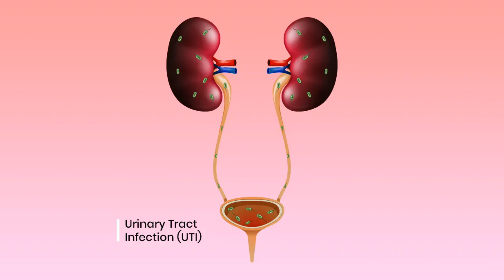Best Homeopathy for bed wetting at night |बच्चो में रात को बिस्तर गीला करने का होम्योपैथिक इलाज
नमस्कार दोस्तों, इस वीडियो में हम बात करने वाले है:
1) What is the use of Medorrhinum 200?
2) What is at 200 homeopathic medicine used for?
3) What is the best medicine for bed wetting?
4) What is the fastest way to cure bedwetting?
5) Bed Wetting Homeopathic medicine in Hindi
6) Bedwetting remedies for adults
7) Bed Wetting Drops Uses in Hindi
8) Nocturnal enuresis homeopathic cases

For a detailed online consultation, you may contact our clinic number: 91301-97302 by paying a consultation fee of Rs.300/-
ऑनलाइन परामर्श के लिए, आप हमारे क्लिनिक नंबर: 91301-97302 पर रु 300/- का परामर्श शुल्क देकर संपर्क कर सकते हैं।

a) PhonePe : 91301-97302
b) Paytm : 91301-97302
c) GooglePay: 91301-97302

Important Notes:
1. Please send the payment deposit details to above whatsapp number and we will contact you.

2. Please note calling facility on this number is not available

Homeo Health : Dr. Jyoti